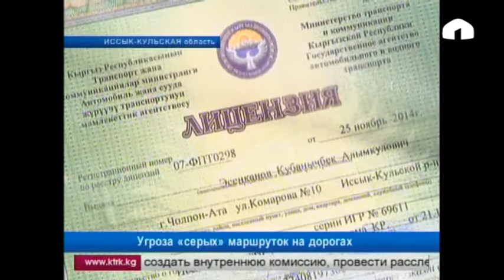Угроза «серых» маршруток на дорогах